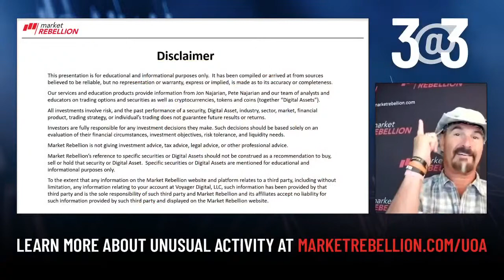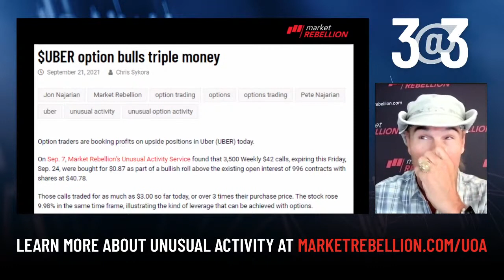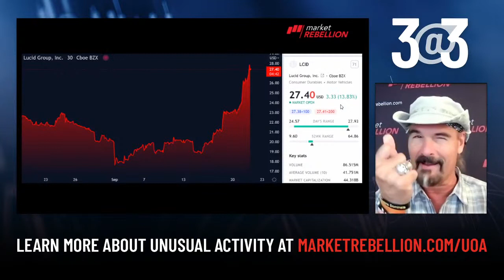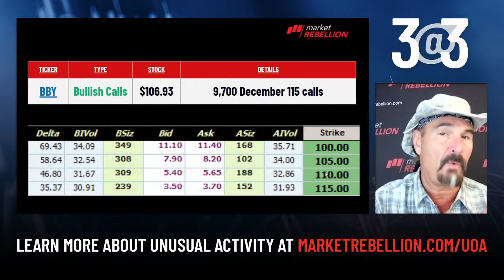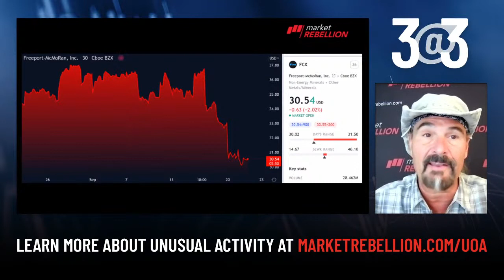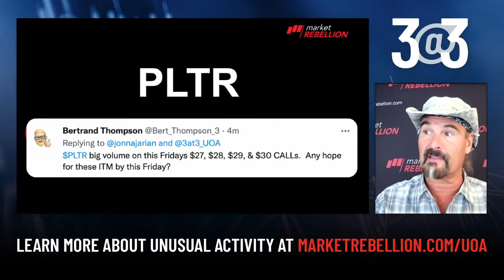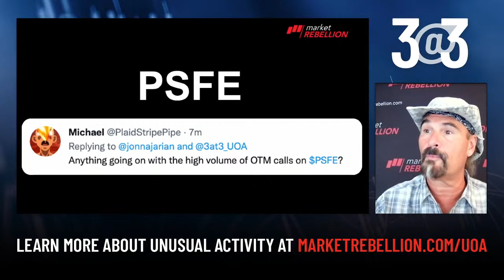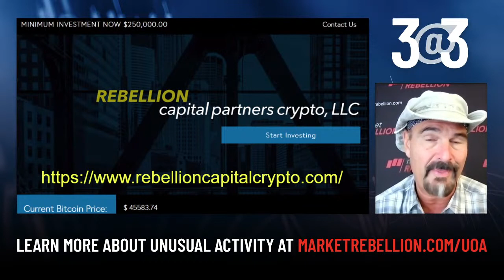3@3 with Jon Najarian - September 21, 2021